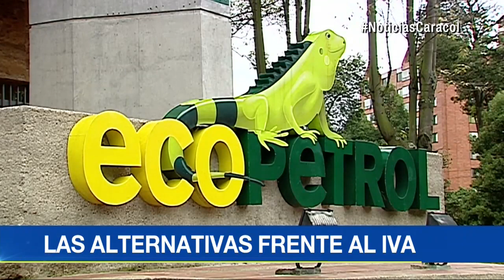Buscan alternativas para no gravar con IVA la canasta familiar | Noticias Caracol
A pesar de la posición del ministro de Hacienda, los gremios y los partidos políticos insisten en buscar fórmulas para recaudar los 14 billones de pesos sin tener que cobrar IVA a la canasta familiar.